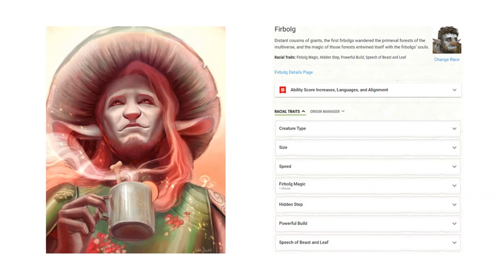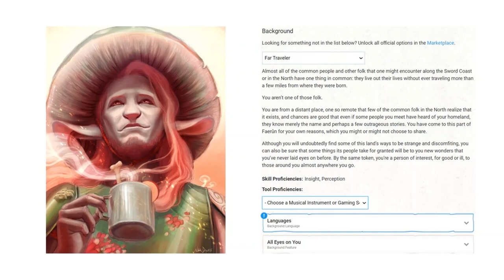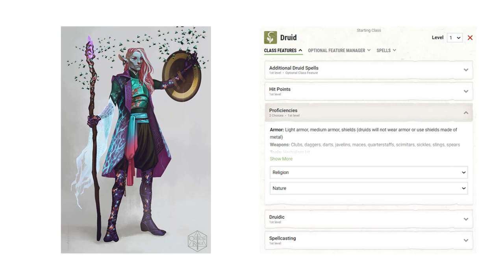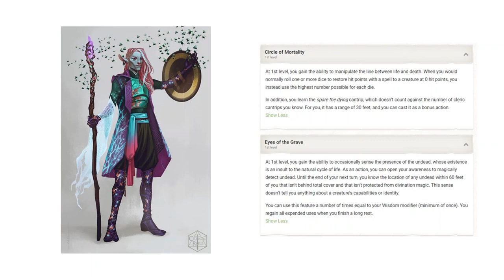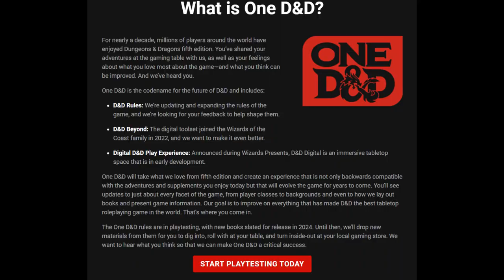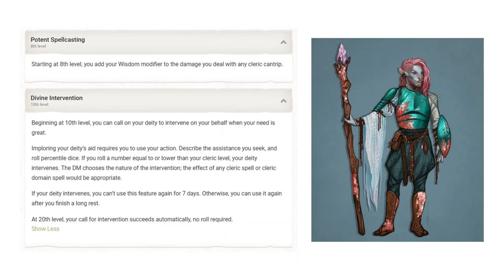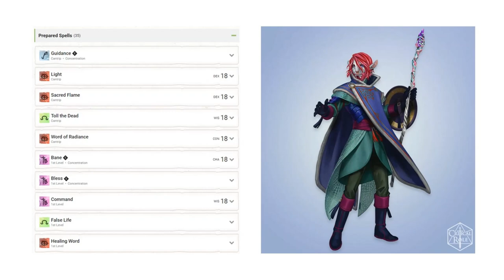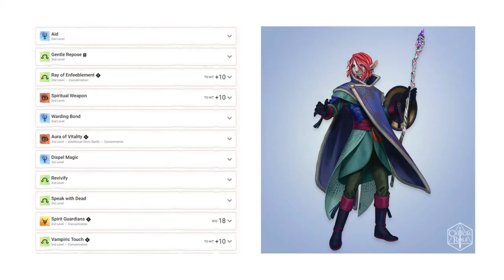Optimizing Critical Role: Caduceus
Let's optimize Caduceus Clay using post-Tasha's options and rules. This is meant to be fun theory crafting and not an attempt to prove me right and the Critical Role cast wrong.

Chapters:
0:00 Intro
2:32 Build
17:24 Outro